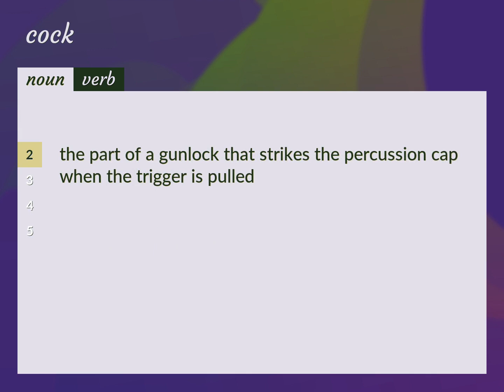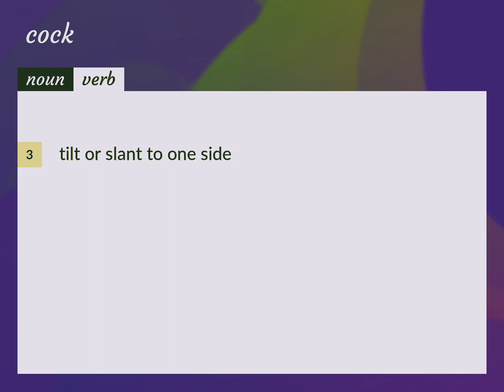Cocks | meaning of Cocks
What is COCKS meaning?